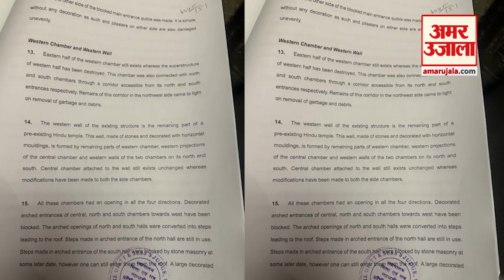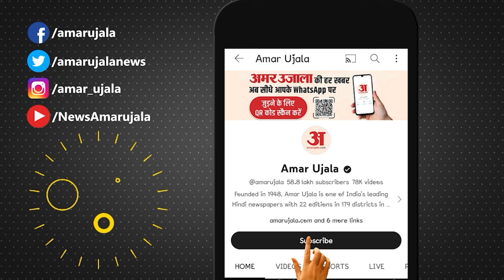Gyanvapi Case: Supreme Court पहुंचा हिंदू पक्ष, ज्ञानवापी के सील क्षेत्र में ASI से सर्वे की मांग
ज्ञानवापी का खोला जाएगा तहखाना? सुप्रीम कोर्ट से हिंदू पक्ष की बड़ी मांग